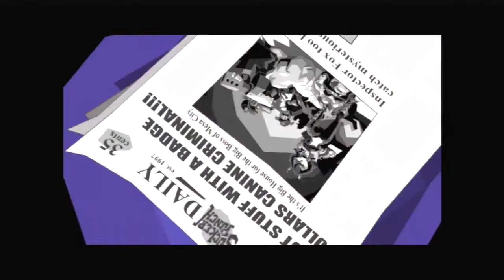Sly Cooper Ep. 12: Line Up For Your Mugshot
Mug shot is going down.